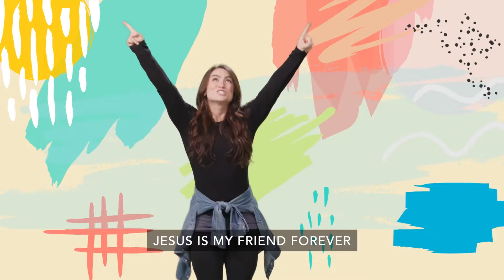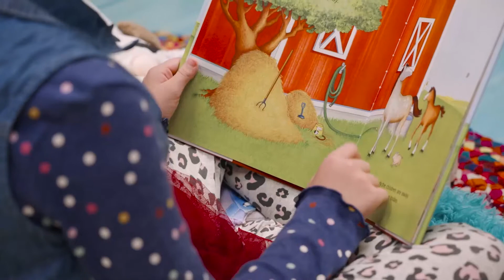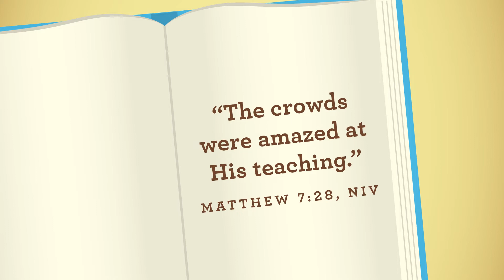Preschool "One Click" Jan 16